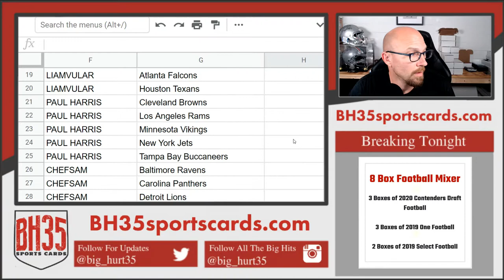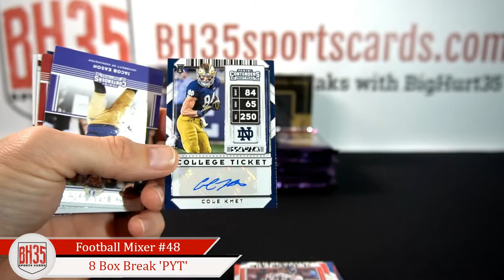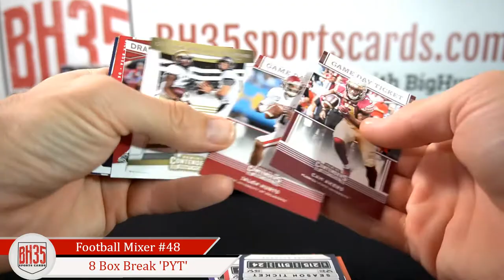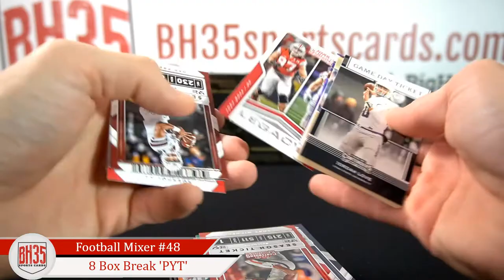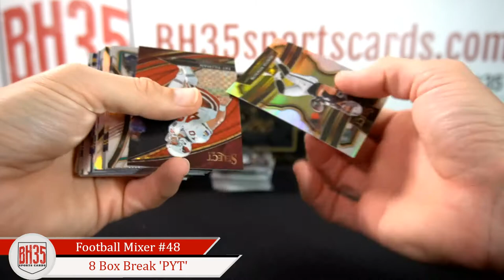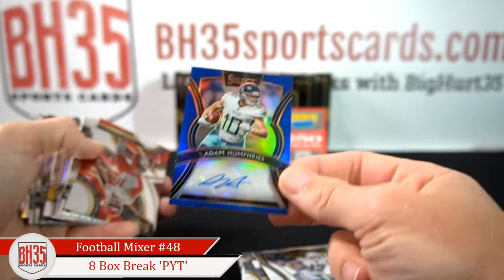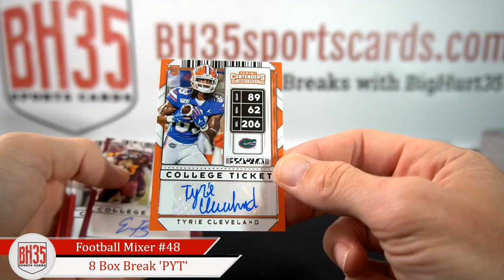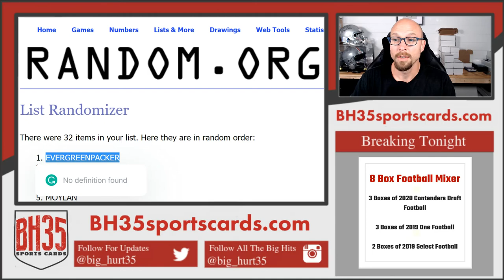Football Mixer #48 | 8 Box Break Pick Your Teams